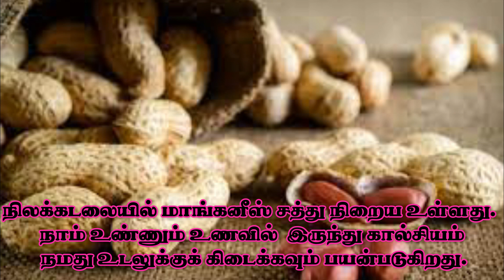தினமும் கைப்பிடி வேர்க்கடலையை சாப்பிட்டால் பல மடங்கு சக்தி கிடைக்கும் | Verkadalai Benefits In Tamil